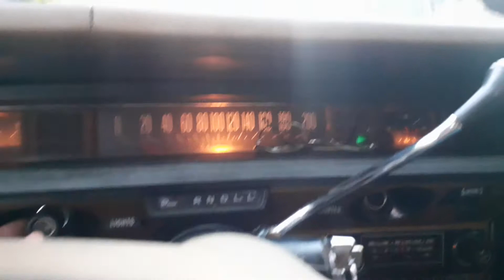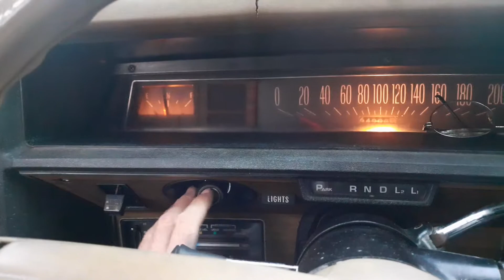Salida cn Grampa